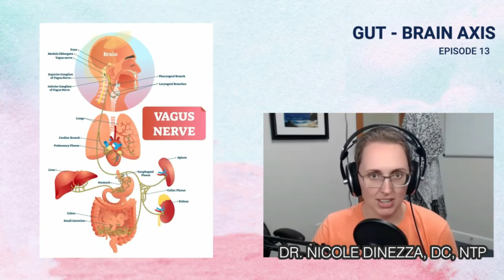Ep 13 Gut Brain Axis YT Triangle guts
In Episode 13, Amy and I focused more on Gut-Brain Axis -
It's definition, the how's and why's, and management tips for a healthy Gut-Brain Axis.
We'll also share some of our first hand experiences on our road to having a healthy gut-brain axis!